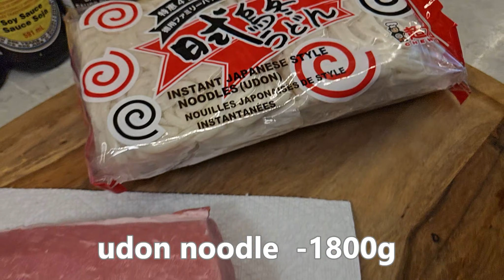Pork Loin & Udon Stir Fry Noodles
Pork Loin & Udon Stir Fry Noodle
Udon Noodle– 1800g
Meat: Pork loin or beef 800g
Marinade (for meat):
soy sauce ~ 12g
dark soy sauce~ 24g
oyster sauce ~ 24g
sugar ~ 20g
corn starch ~ 40g
backing soda ~ 10g
water ~ 40ml
black pepper powder – 2g
mix everything and add:

Stir fry sauce:
30g dark soy sauce
6g soy sauce
6g sugar

Vegetables
stalks of green onions -6
onion ~ 500g
carrot ~ 250g
2 -3 cloves of garlic

Cooking Vine 2x24ml

Cocking:
Cook your noodles in the boiled water
on the pen:
add vegetable oil ~ 40 ml, add your vegetables and toss it well
then add salt ~ 2-3g and sugar ~ 2-3g
add rice wine ~24g
add stir fry sauce ~ 20g
Remove all from the pan

add vegetable oil ~ 40 ml
add garlic
add stalks of green onion
add your marinated meat
when the meat is almost ready, add rice wine ~24g
add a bit of water ~30ml
Remove your meat from the pan

add noodles and toss them couple of minutes
add the stir fry sauce
mix the noodles and the sauce evenly
add your vegetables and mix them well with the noodles
add the meat and again mix all ingredients
DONE!

Свиная корейка и лапша удон
Stir Fry Лапша удон – 1800 г
Мясо : Свиная корейка или говядина 800 г
Маринад (для мяса):
- соевый соус ~ 12 г
- темный соевый соус ~ 24 г
- устричный соус ~ 24 г
- водa ~ 40 мл
- черного перца – 2 г
все смешать и добавить: Растительное масло ~ 40 мл
Соус для жарки:
- 30 г темного соевого соуса
- 6 г соевого соуса
- 6 г сахара
Овощи
- стебли зеленого лука -6
- лук ~ 500г
моркови ~ 250г
2 -3 зубчика чеснока

Рисовое вино  2x24 мл

Готовим:
- на сковоролду:добавьте растительное масло ~ 40 мл,
- добавьте овощи и хорошо перемешайте,
- затем добавьте соль ~ 2-3 г и сахар ~ 2-3 г
- добавьте рисовое вино ~ 24 г
- добавьте соус для жарки ~ 20 г
- Снимите все со сковороды

- добавьте чеснок
- добавьте стебли зеленого лука
- добавьте маринованное мясо и обжарьте
- когда мясо будет почти готово,  добавить рисовое вино ~24 г
- добавить немного воды ~ 30 мл
- Вынуть мясо из сковороды

Сварите лапшу
- добавить лапшу и перемешать ее пару минут
- добавить соус для жарки, равномерно перемешать лапшу и соус
- добавить овощи и хорошо перемешать их с лапшой
- добавить мясо и снова смешать все ингредиенты
ГОТОВО!

ПРИЯТНОГО АППЕТИТА!